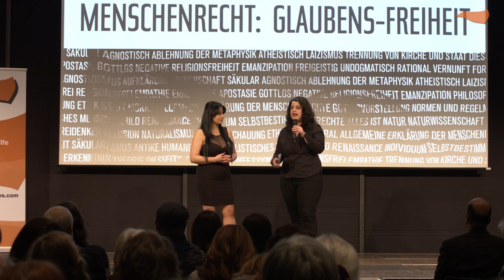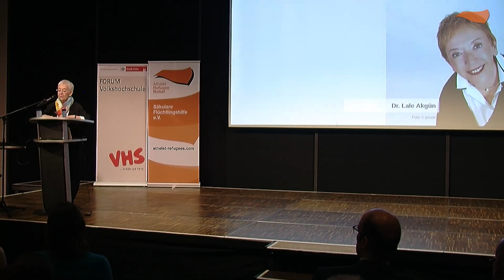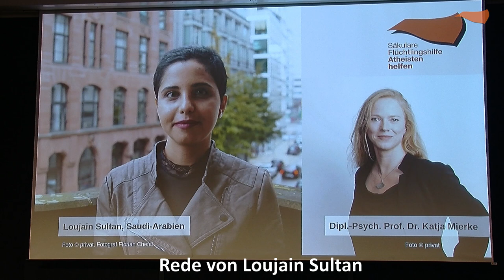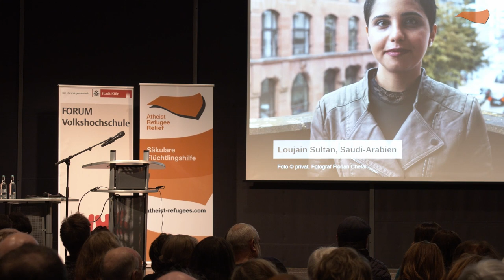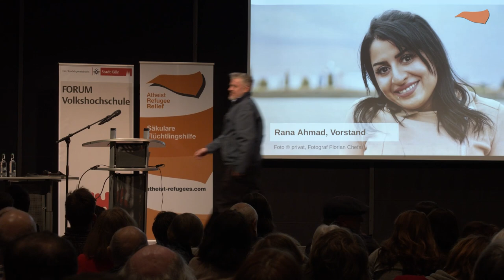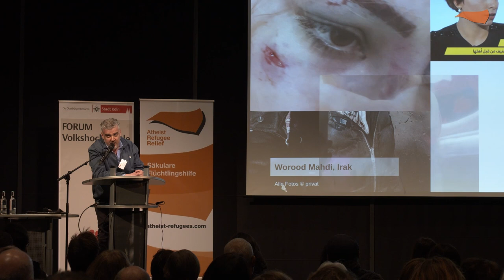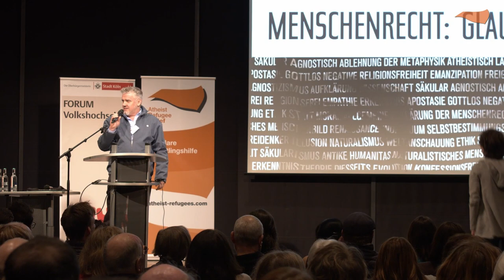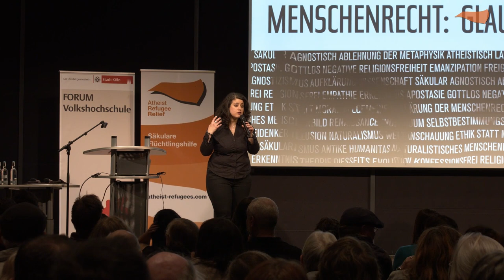„Menschenrecht: Glaubens-Freiheit“ – Säkulare Flüchtlingshilfe e.V.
• Dr. Lale Akgün, MdB a.D.
• Prof. Dr. Katja Mierke
• Rana Ahmad
• Stefan Paintner
• Worood Zuhair (Irak)
• Hosein Tavasolli (Iran)
• Abdulrahman Akkad (Syrien)
• Sami (Syrien)
• Mohamed Hisham Nofal (Ägpten)